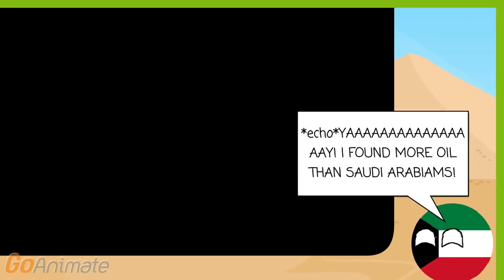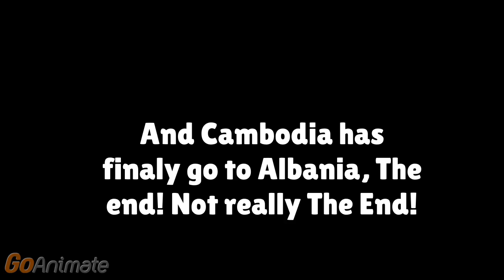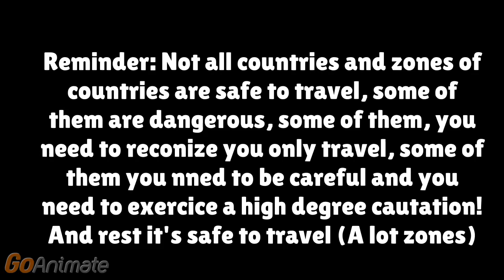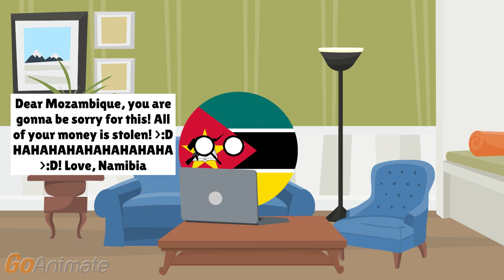The Countryballs Show 2 (S2 E3) (Read desc.)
There brother no sex, just last scence and semi final part is conflict!
Anyways! Hope you like and sorry for wasting the time!